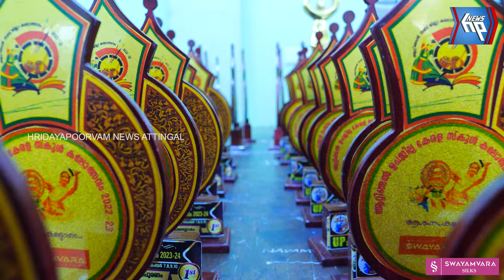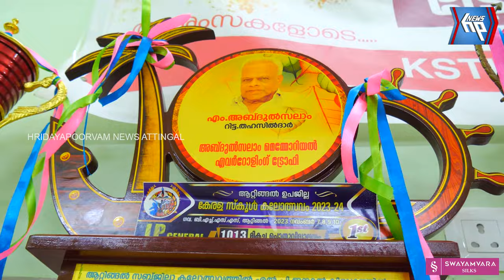ആറ്റിങ്ങൽ ഉപജില്ലാ സ്കൂൾ കലോത്സവ വിജയികൾക്കുള്ള ട്രോഫികൾ